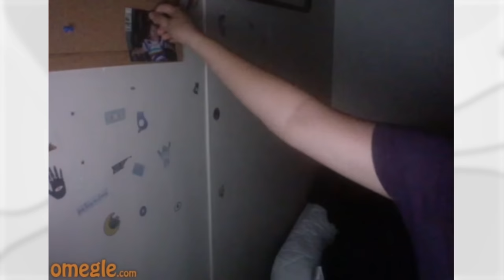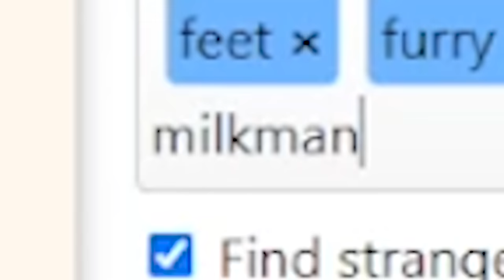HUNTING FURRIES ON OMEGLE